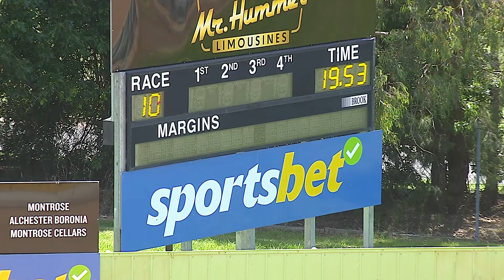HVL SUN 31 DEC 23 R10